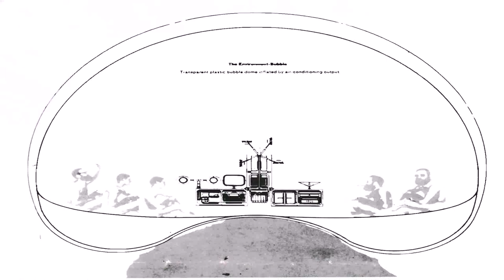Hamptons Style House Plans Sydney (see description) (see description)